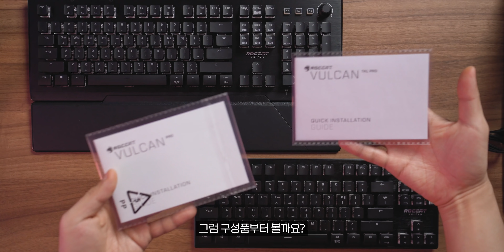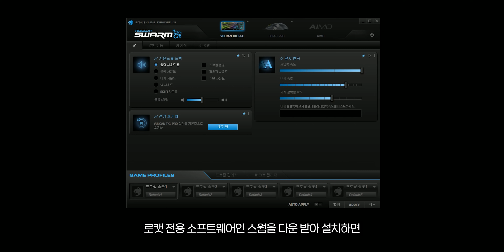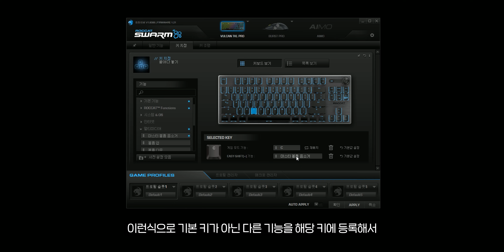너무 예쁘다.. 디자인 인정!! 타이탄 옵티컬 스위치(광축) 적용된 로캣(ROCCAT) VULCAN PRO / TKL PRO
📌 이 영상은 로캣(ROCCAT)으로부터 제작비와 제품을 지원받아 제작되었습니다

* 다나와 콜라보 링크로 최저가를 한 눈에 확인하실 수 있습니다.
판매 수익과는 아무 관계가 없으며

00:00 인트로
00:46 디자인 및 특징
03:07 타이탄 옵티컬 스위치 소개
03:43 스테빌라이저 비교
04:39 타건소리 비교
05:50 그 외 특징
06:22 마무리